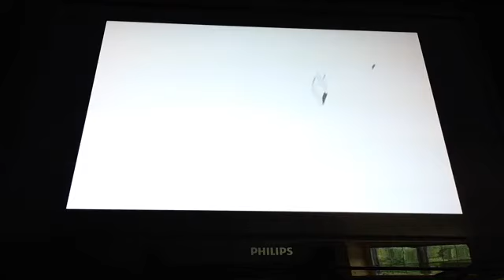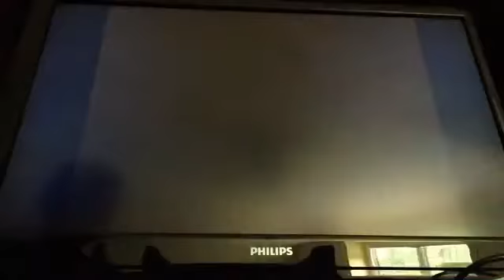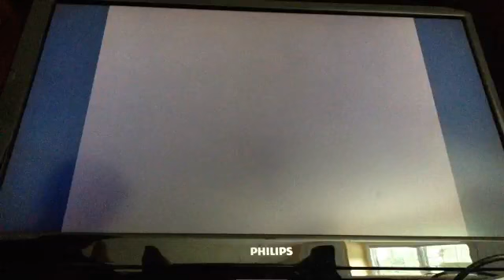STS gaming WWE 2k15 special referee match Xavier Woods vs Stone Cold Steve Austin